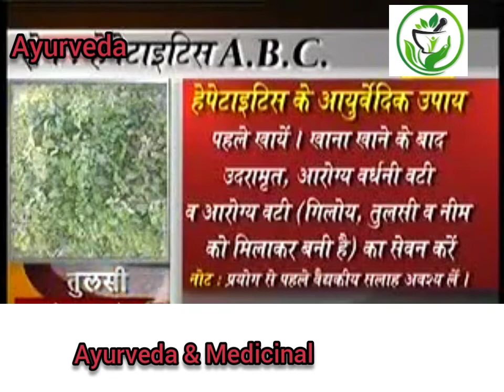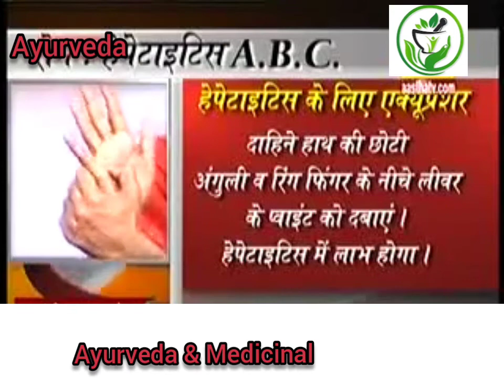Hepatitis A B C treatment baba Ramdev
Hepatitis treatment baba ramdev .
Ayurveda treatment hapatitis A B C